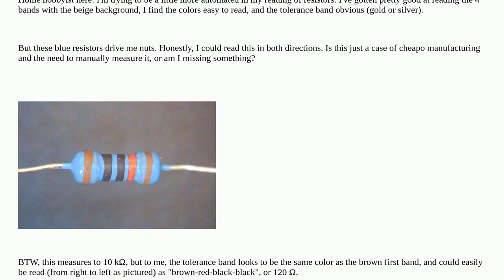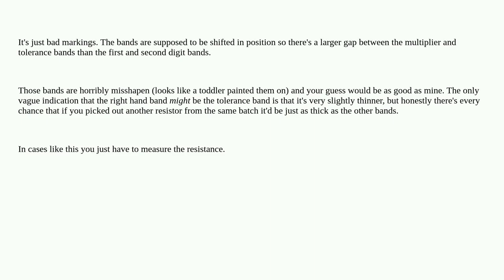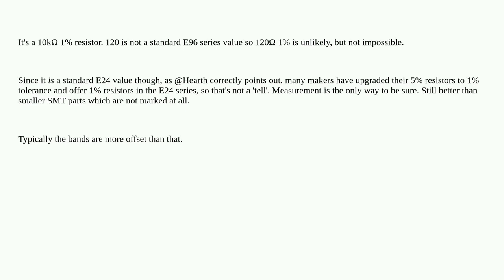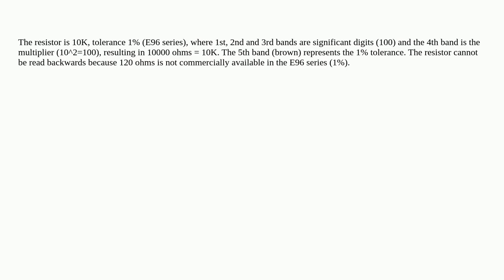How do you read this resistor value?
A special thanks goes out to the community

  component-values resistors